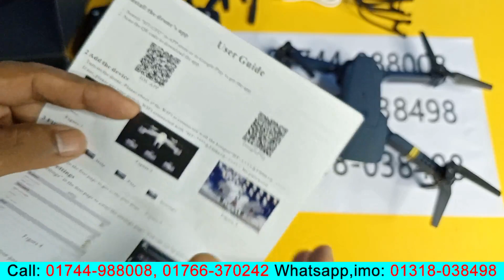HDRC H19 Drone Unboxing Review !! Camera Review & Flying Review || Water Prices